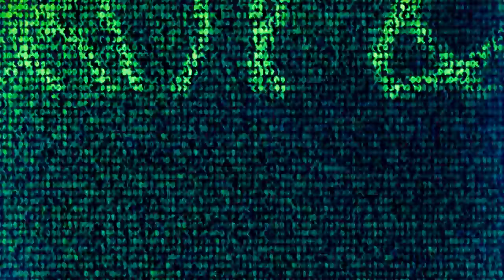[ Trip Hop / Industrial Rock / Electro Pop ] Perfect 2020 (modmix)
or anywhere electronic music is made available.
Thank you, as always, for taking the time to listen to my noise.